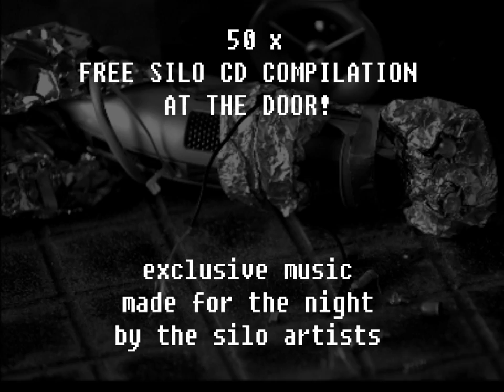ROBOT THEATER @ Ungdomshuset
TECHNO PARTY @ UNGDOMSHUSET
02 APRIL .2011
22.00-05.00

The SILO crew takes over Ungdomshuset to bring you a multifaceted technological music experience. Deep dubtech, pumping detriot and heavy industrial techno accompanied by robotic visuals. Time to face technology, for better or for worse!

As a teaser for our upcoming record label we're giving away 50 copies of exclusive tunes made specifically for the night by the SILO artists!

Line up:

LASSE BUHL & ASMUS ODSAT
CTRLS
CRES
BINTURONG & PETER CANDY

Entrance fee: 30KR

NO SEXISM, FASCISM, HOMOPHOBIA, VIOLENCE OR HARD DRUGS!